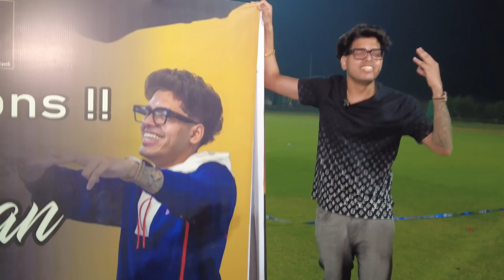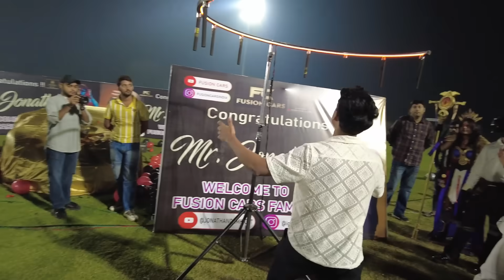Jonathan Ki Lambo 😍😘 @JONATHANGAMINGYT